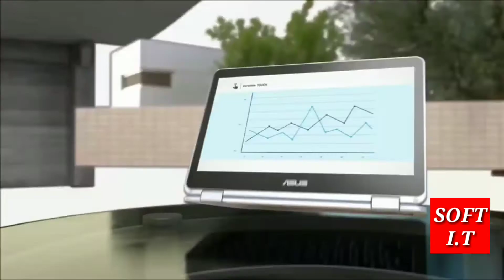Best Laptop brand For Buying in 2020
Top Best Laptop brand For Buying in 2020

Product Details:
ASUS Chromebook Flip C302 2-In-1 Laptop- 12.5” Full HD 4-Way NanoEdge Touchscreen, Intel Core M5, 4GB RAM, 64GB Flash Storage, All-Metal Body, Backlit Keyboard, Chrome OS- C302CA-DH54 Silver